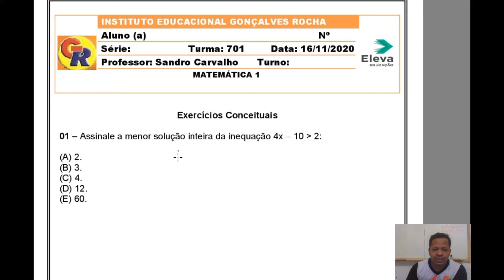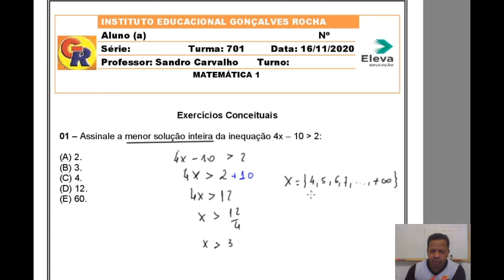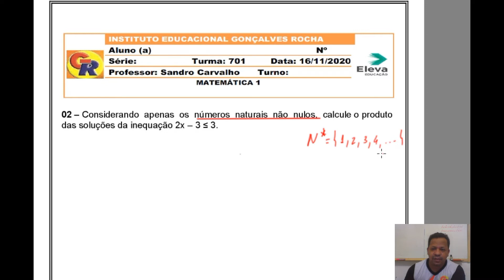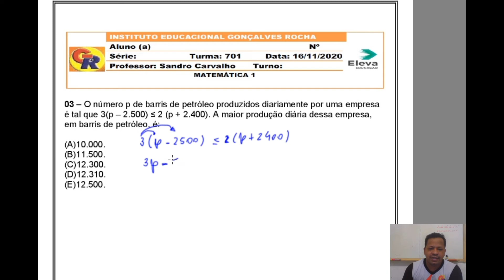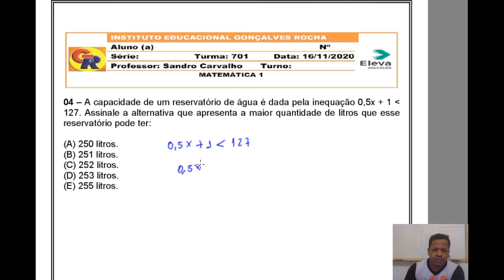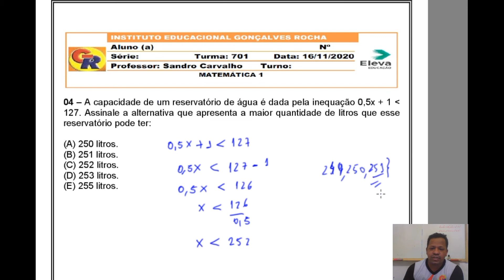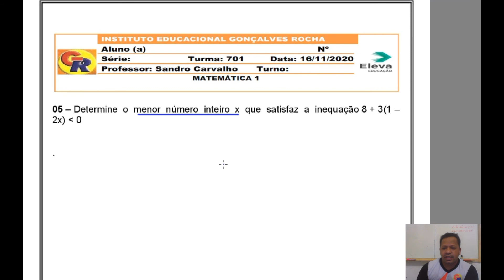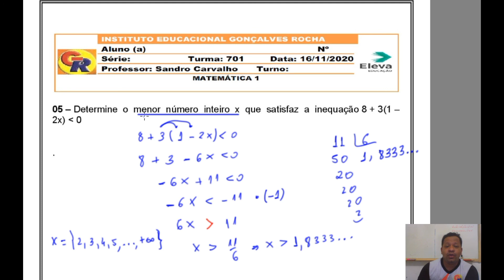Turma 7ºAno Capitulo 23 Correção dos Exercícios 1º Parte